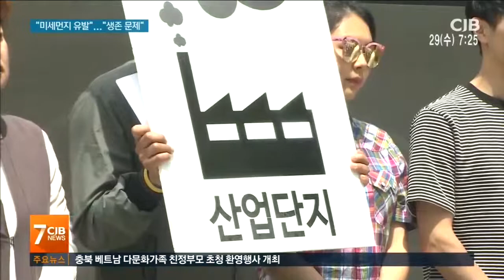"대기에 악영향"..."기업 생존 문제"